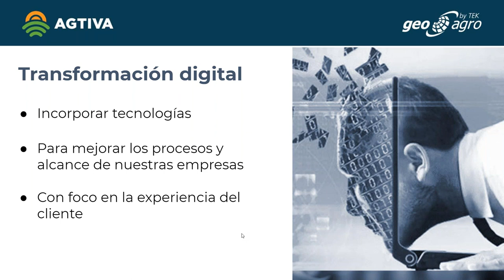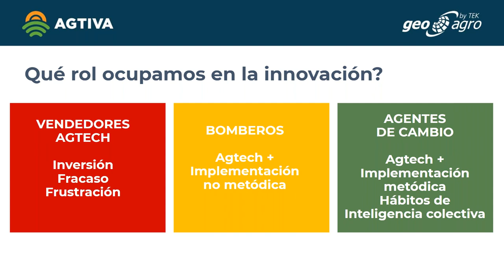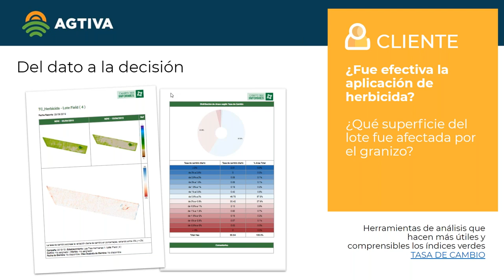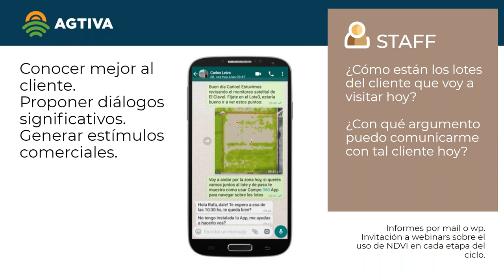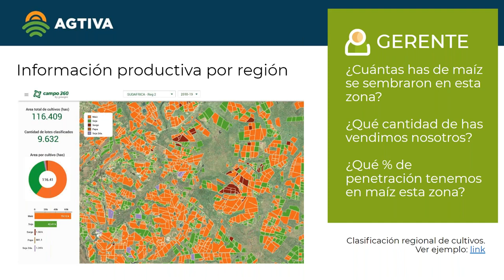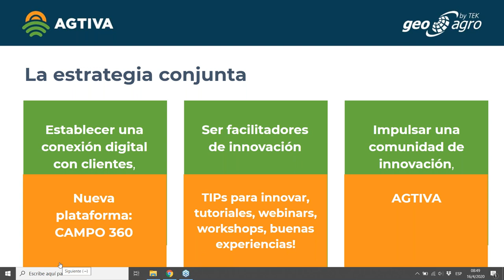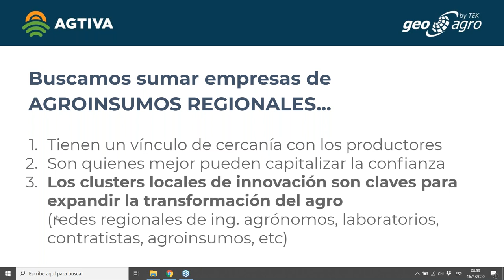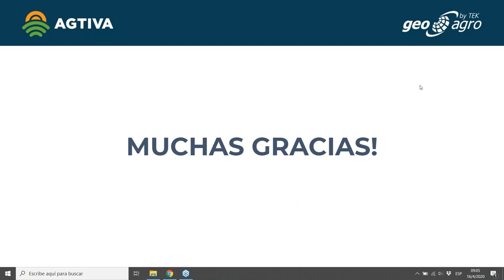Mod. 1: Herramientas para mejorar la experiencia del cliente